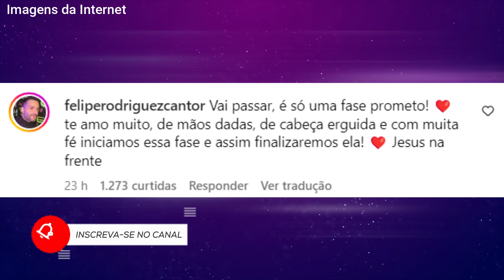Em nova etapa na luta contra o câncer, SIMONY É CARREGADA PELO NOIVO e desabafa “Não tem sido fácil”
Créditos de imagens: Instagram, Youtube e Internet, SBT